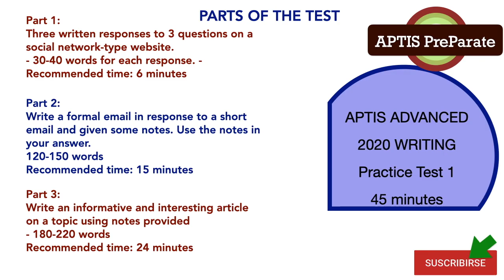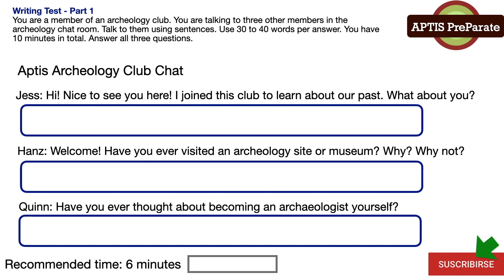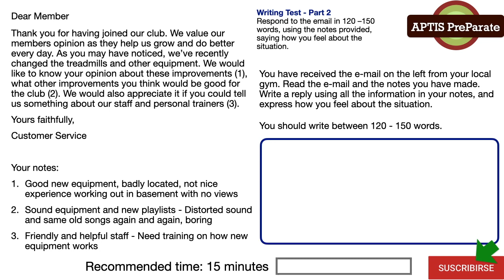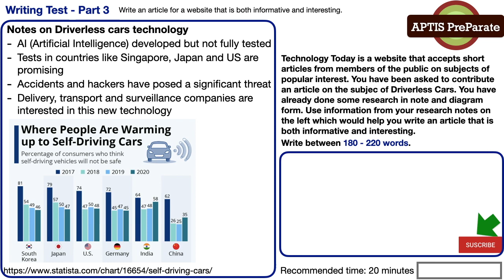APTIS ADVANCED WRITING PRACTICE TEST 1 - Get ready for your best results!!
Would you like to see more APTIS Advanced Writing Practice tests like this one? :)

AMAZON EBOOK: APTIS ADVANCED WRITING - How to write an article and emails for C1 and C2. Practice Tests, Tips and more!!

AMAZON EBOOK: APTIS ADVANCED 2020 LISTENING: 4 PRACTICE TESTS

AMAZON EBOOK: APTIS ADVANCED 2020 READING: 5 PRACTICE TESTS

AMAZON EBOOK: APTIS ADVANCED 2020 Grammar & Vocabulary: 5 PRACTICE TESTS

AMAZON EBOOK: APTIS ADVANCED 2020 LISTENING book 2: 4 PRACTICE TESTS

AMAZON EBOOK: APTIS SPEAKING - TIPS, How to give a response for B1, B2 and C. Nine practice tests with answers.

AMAZON EBOOK: APTIS 2020 Grammar&Vocabulary 10 Practice Tests

AMAZON EBOOK: APTIS 2020 Writing 10 Practice Tests

AMAZON EBOOK: APTIS 2020 Listening 4 Practice Tests

AMAZON EBOOK: APTIS 2020 Reading 10 Practice Tests

HAPPY NEWS!!
Udemy Online course to prepare for APTIS:
10 Practice APTIS Grammar&Vocabulary Tests - online interactive COMPLETE 50 QUESTIONS
10 Video grammar explanations of 30 key grammar points
30 Additional online interactive exercises